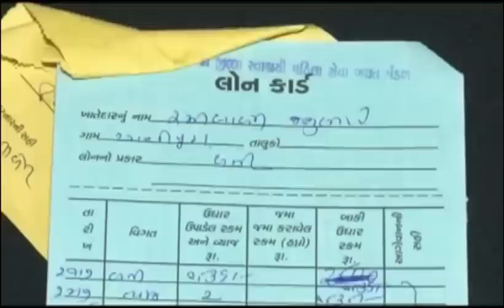SEWA: Perspectives on Clean Cooking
The Global Alliance for Clean Cookstoves hosted the Cookstoves Future Summit in November 2014 to elevate global awareness of the issue of household air pollution and the benefits of clean cookstoves and fuels, mobilize commitments from donors, UN agencies, investors, the private sector, civil society, and other implementers for bold action to address the use of solid fuels for cooking, and mark the transition from Phase 1 to Phase 2 of the Alliance’s strategic roadmap. This Summit brought together world leaders and global influencers in government, finance, industry, research, civil society and entrepreneurship around commitments for action to transform the way the world cooks and help prevent millions of premature deaths that occur every year from household air pollution. These videos capture the content of the Summit and help convey the groundbreaking advancements that the Alliance has made to date and is planning to undertake in Phase 2 and 3. In addition, several of these videos bring in perspectives from global leaders and clean cooking consumers to add greater diversity and depth to the conversation.